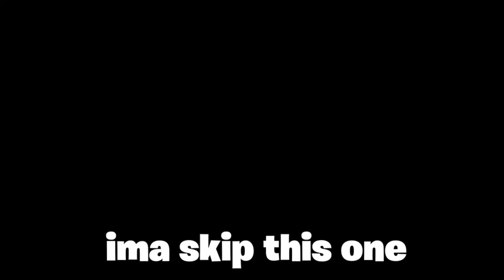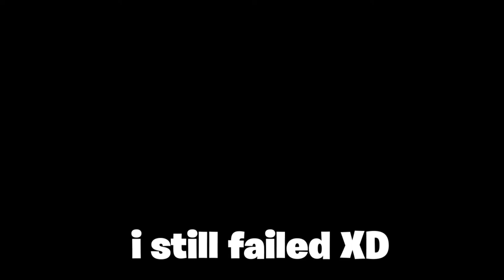ROCKSTAR GAMES HOW YALL LET A PEDO COME IN YALL GAME | Bully #4